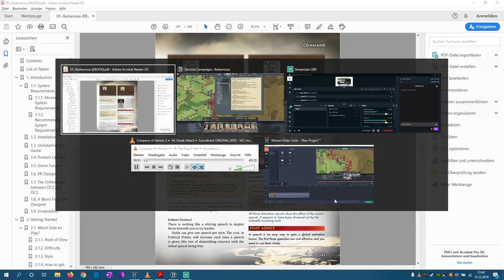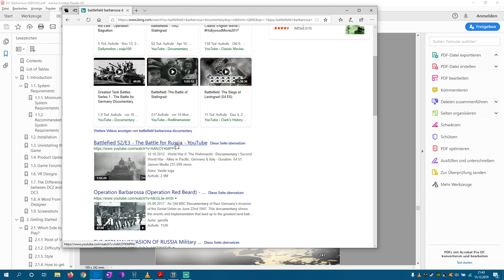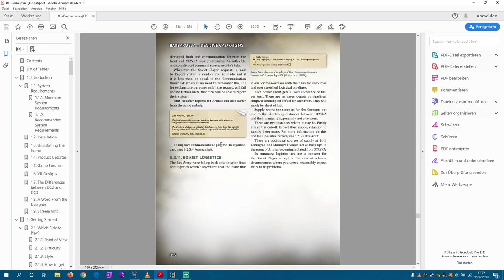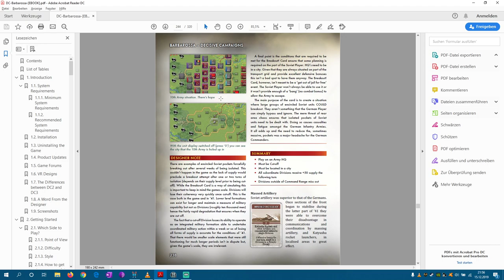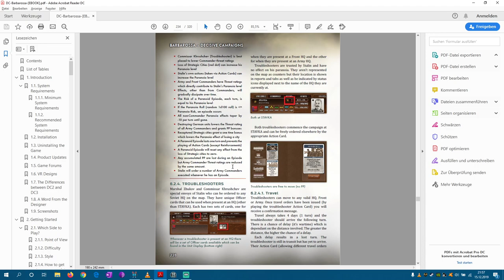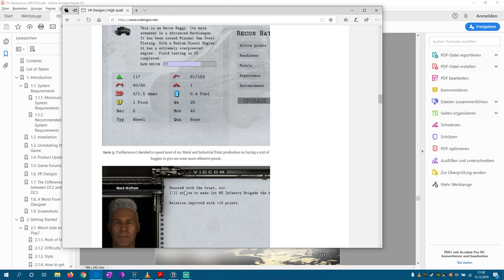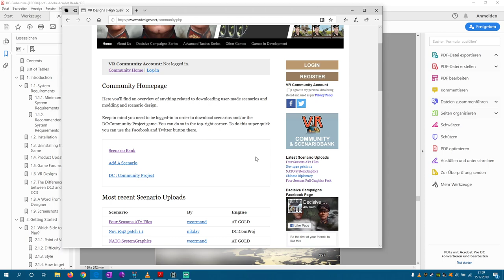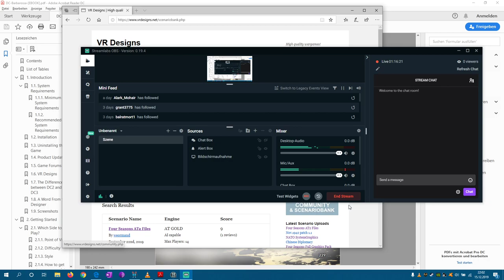Situation Assessment & Review Part 2 - Decisive Campaigns Operation Barbarossa 1st German Campaign 4